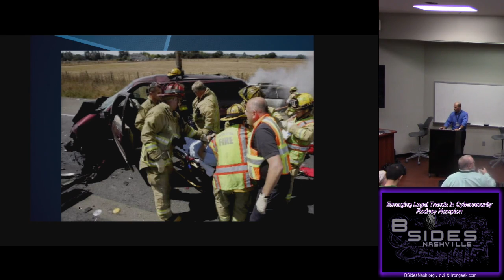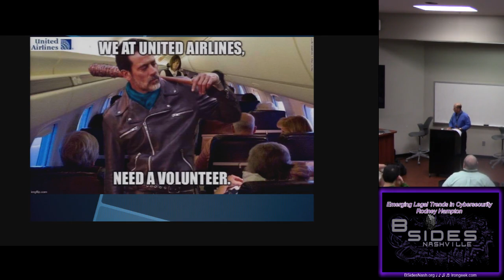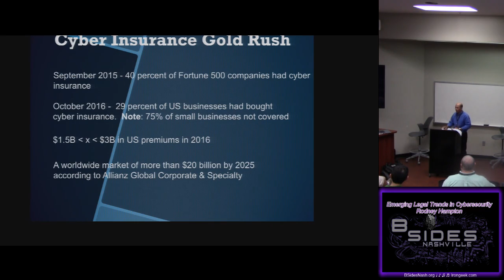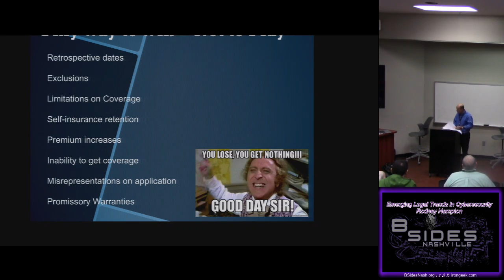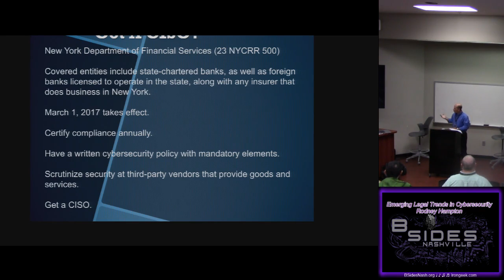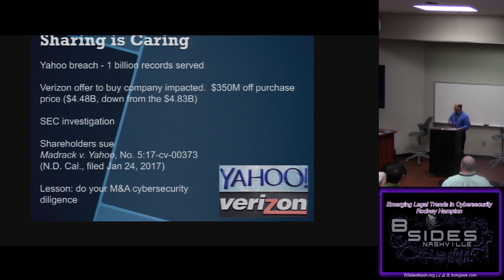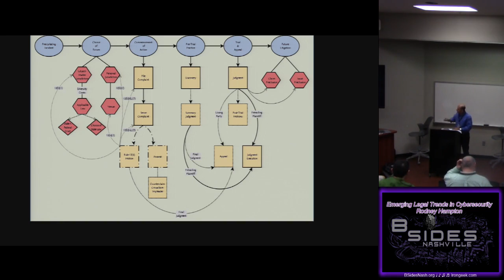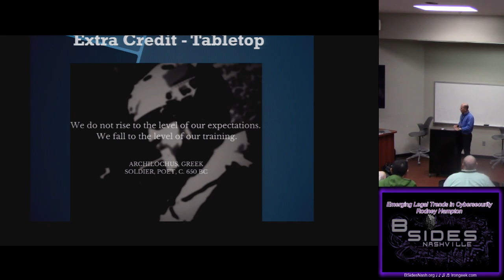BSides Nashville 2017 Blue01 Emerging Legal Trends in Cybersecurity Rodney Hampton